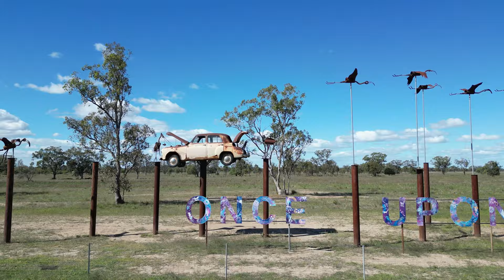Greenup Meeting Place Camping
Greenup Meeting Place is a peaceful and picturesque camping area on the banks of Bracker Creek near Inglewood in Southern Queensland. The camping sites are spacious and flat and there is plenty of wildlife and a great variety of birds on the property. There is also a cafe that is open 4 days a week. There are plenty of things to see and do in the area and it is not far from the towns of Yelarbon with the grain silo artwork installation as well as Texas and Goodiwindi.